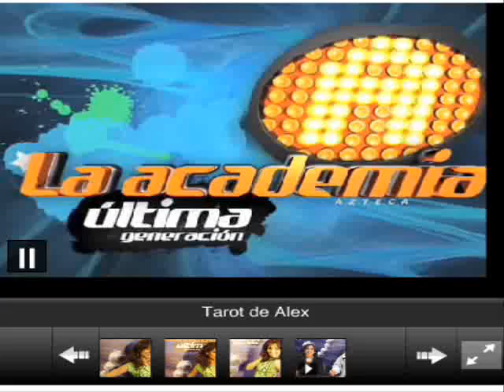Alex Garza, Descubre su futuro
Felipe Ángeles, el astrólogo de La Academia, quién le leyó las cartas a cada uno de los integrantes de la Última Generación, le tocó descifrarle su destino a una de las más talentosas, Alex